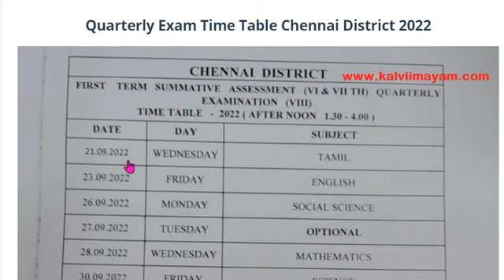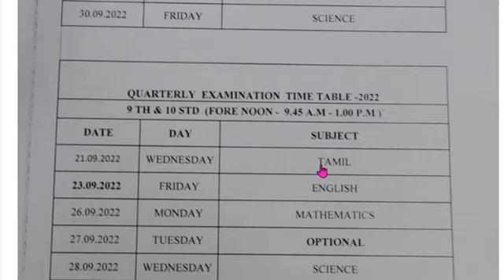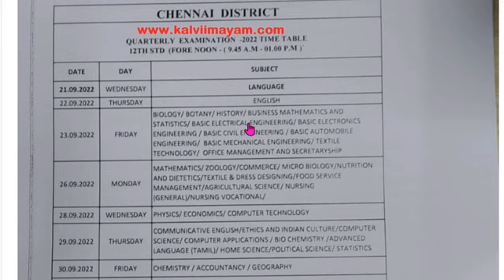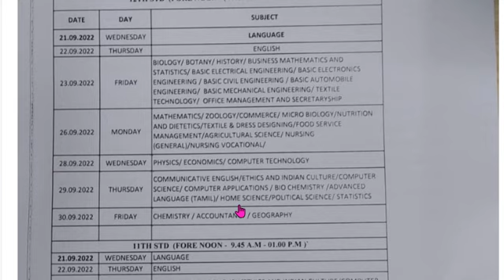Quarterly exam time table Chennai